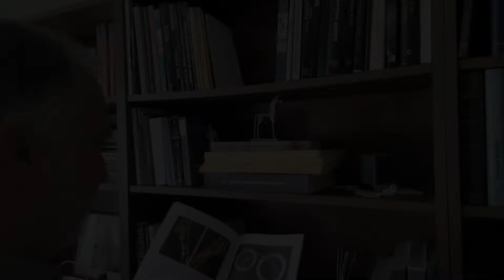Archäologie und Geschichte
Interessierst du dich für Archäologie und Geschichte? Dann bist du hier richtig!
Ich selbst habe Archäologie studiert und vor über 20 Jahren im Fach Vor- und Frühgeschichte promoviert. Ich würde dir gerne Themen aus der Archäologie und Geschichte aus meiner fachlichen Perspektive näher bringen.
Aber darüber hinaus will ich gerne auch Videos zu anderen interessanten Themen machen. Es könnte also spannend werden.